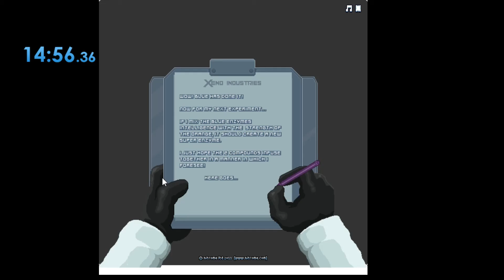Test Subject Blue Glitchless in 14:55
levels 13,17 were awfull. choked on level 18 and last level was also slow. this can prob go down by at least a minute if i improve all of this + clean up some minor mistakes on some levels.